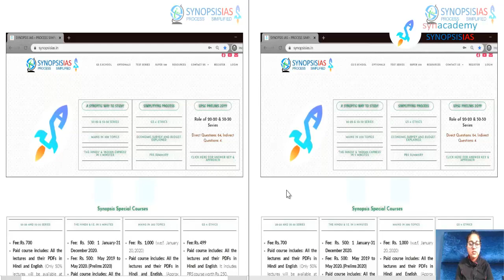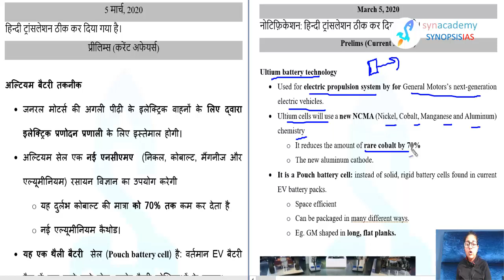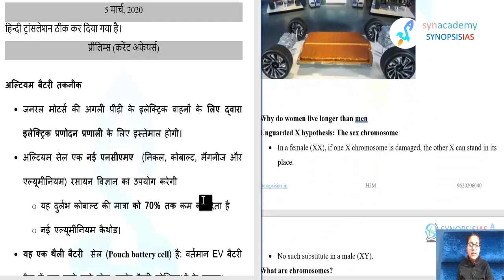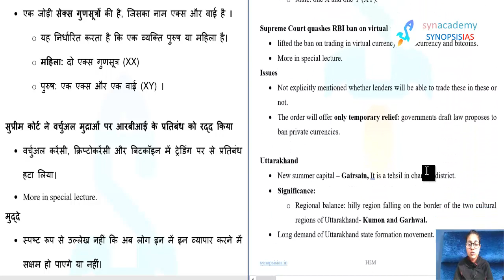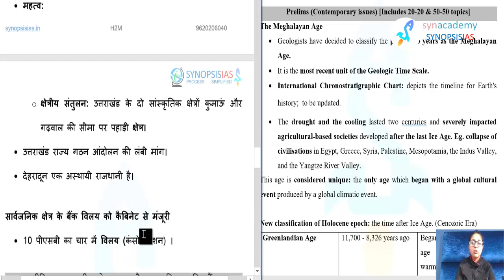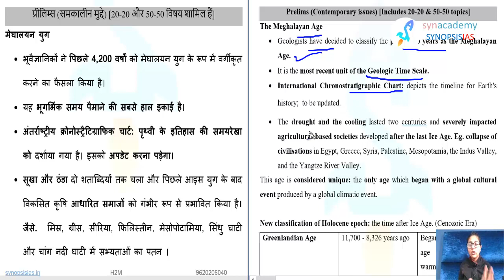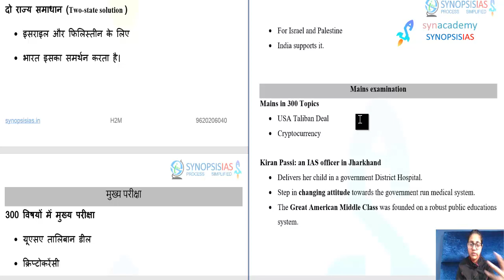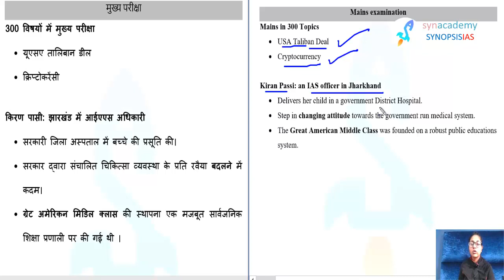March 5, 2020- The Hindu & Indian Express in 5 minutes: English and Hindi Medium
Prelims: Rs. 4000 (It includes Prelims test Series: Rs. 2000)
Prelims cum Mains: Rs. 11000
Geography Optional: Rs. 10,000
Geology Optional: Rs. 10,000
Prelims test Series: Rs. 2000